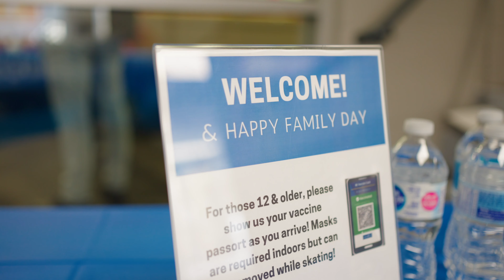Family Day Skating 2022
FAMILY DAY 2022 💙 ⛸  Thank you to everyone that came out to skate this year's Family Day. It was so great to get together and have some fun!
We appreciate all the relationships we've built over the years, and look forward to making more memories in 2022.